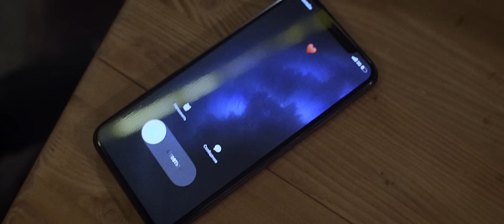Samira - Давай полетаем (ПРЕМЬЕРА КЛИПА) 2020